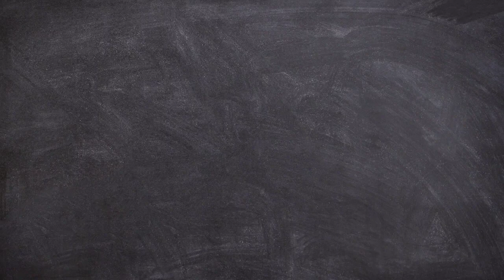Shapes drawing for kids, Learn 2d shapes, colors for toddlers | Educational video, Educational Video